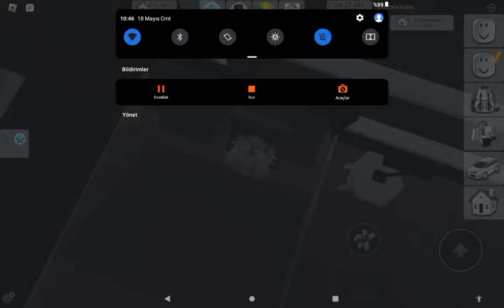BROOKHAVRNDE YANLIZ 1 GÜNÜM PT1 ROBLOX BROOKHAVEN🏡RP